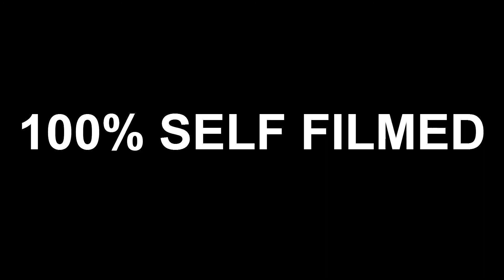365 DAYS of EPIC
This is a collection of our finest videos from 2014. Covering all areas from Fishing, Hunting, Boating, Traveling, Snowmobiling, and Biking.

Please help my channel grow with a "thumbs up", comment, and /or share. I like the feedback and appreciate the support!